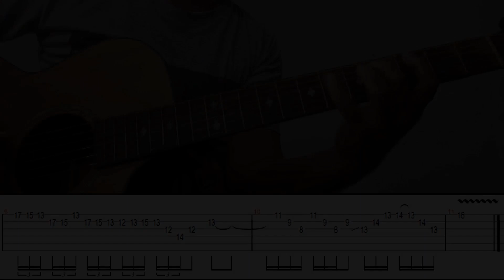အလွမ်းများ - လေးဖြူ - IC Acoustics(Guitar Solo With TAB Note)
"Si Thu Guitar Class"
လစဉ် အပြင်သင်တန်း Group Class နဲ့ Online Class, Individual Class အတန်းများလည်း ရှိပါတယ်
Basic/Lead/Bass သင်တန်းများ တက်ရောက်နိုင်ပါတယ်